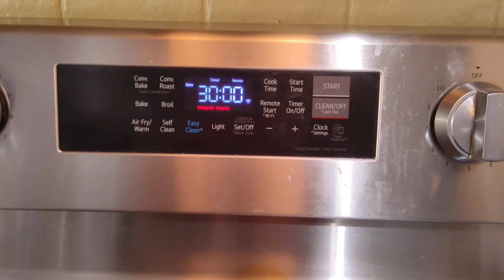Homemade Eggplants Burger and Eggplant nuggets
Homemade Eggplants Burger and nuggets very delicious easy to follow and my Family love it!